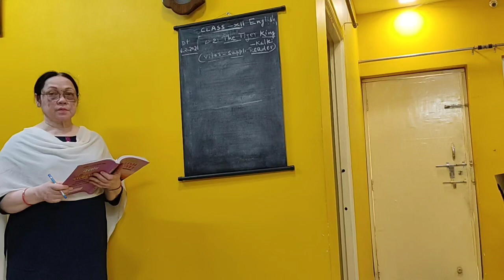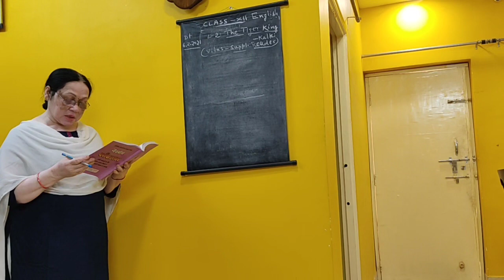CLASS XII ENGLISH JANUARY Video 3 The tiger King L 2